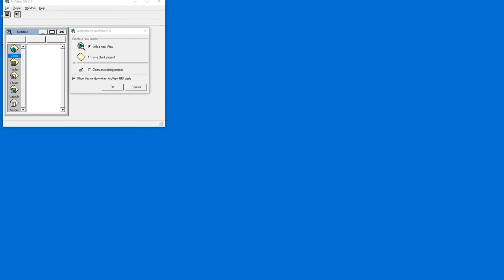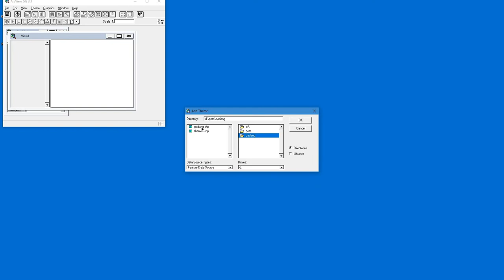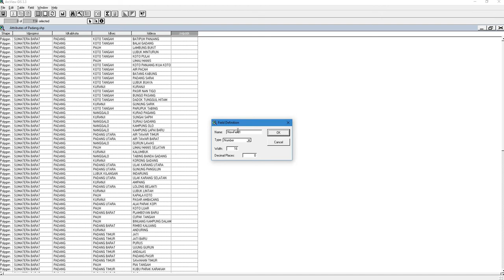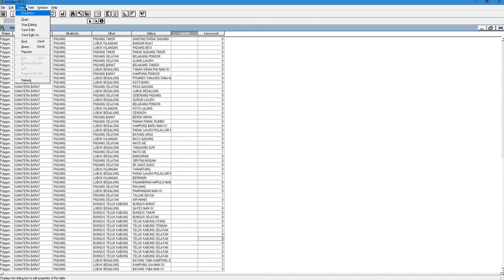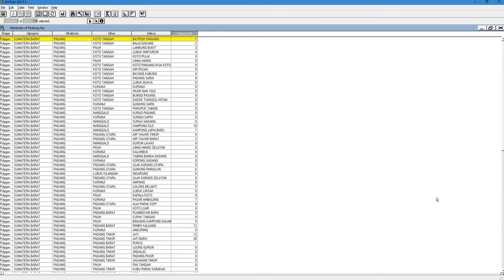ArcView GIS 3.3 - Layout Map Editing (Bagian 1)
Penyuntingan peta dasar dan data editing pada theme table dalam aplikasi ArcView GIS 3.3.